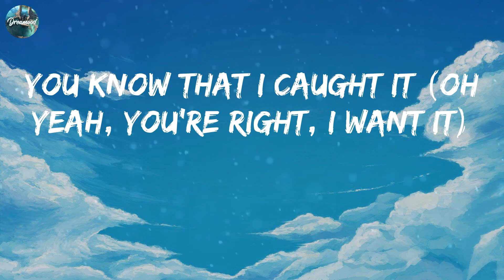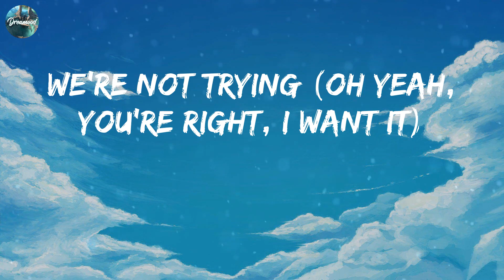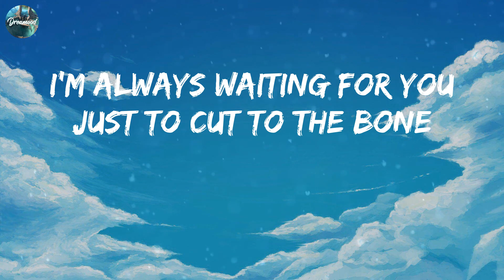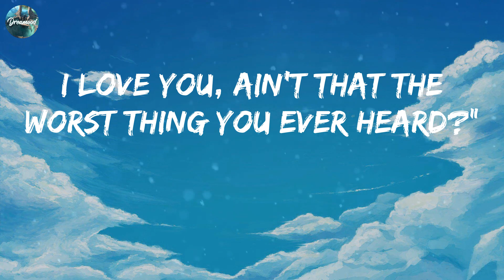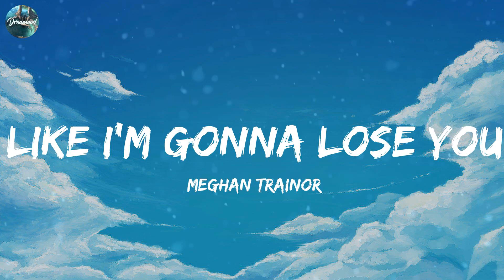Taylor Swift - Cruel Summer (MIX LYRICS) | Ed Sheeran, Meghan Trainor,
Lyrics: Cruel Summer - Taylor Swift